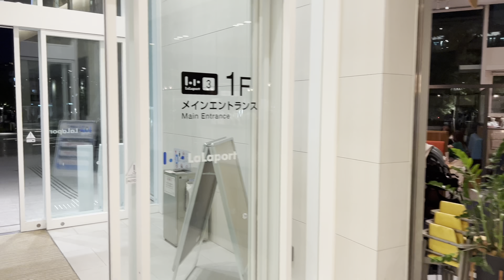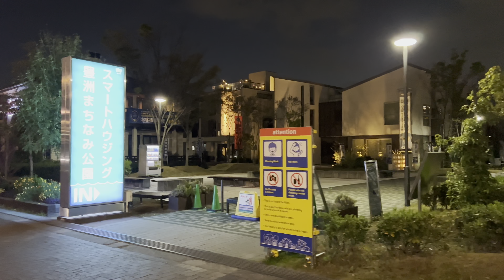[4K/HDR/Binaural] Toyosu Evening Walking Tour - Tokyo Japan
This video starts at a location seen in a lot of Japanese TV commercials lately especially in an Amazon commercial. Check this out if you are curious.

Chapters
0:00 Opening Title
0:37 Residential Buildings on Harumi Artificial Island
5:19 LaLa Port Toyosu
6:05 Toyosu Pier
13:58 Harumi-dori Ave
22:40 Yurikamome Toyosu Station
25:16 LaLa Port Toyosu
28:01 Toyosu Park Bridge
30:11 Toyosu Park
35:27 Smart Housing Toyosu Machinami Park (Housing Exhibition)
38:10 Shin-toyosu Station
38:32 teamLab Planets Tokyo
42:31 Harumi-ohashi Bridge

Trivia: I like the location shot in the Amazon commercial but I love the view from the bridge even more that can be seen at the end of this video.